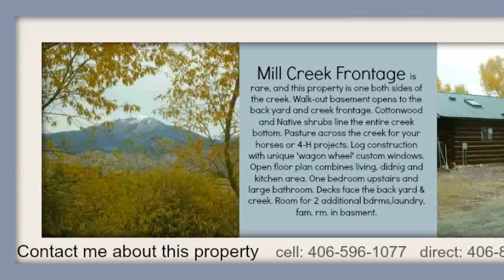Montana Home for Sale - Sheridan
Mill Creek Frontage is rare, and this property is one both sides of the creek. Walk-out basement opens to the back yard and creek frontage. Cottonwood and Native shrubs line the entire creek bottom. Pasture across the creek for your horses or 4-H projects. Log construction with unique 'wagon wheel' custom windows. Open floor plan combines living, didnig and kitchen area. One bedroom upstairs and large bathroom. Decks face the back yard & creek. Room for 2 additional bdrms,laundry, fam. rm. in basement.

Kay Carter-Colwell
Broker, ABR, CRS, GRI